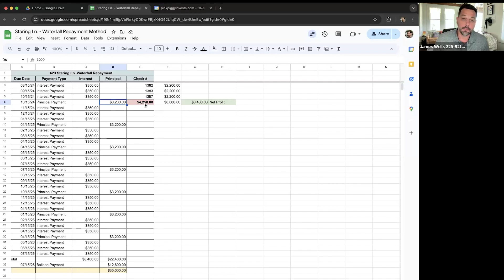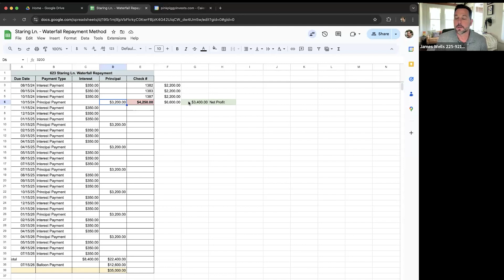Episode 39: Insider Strategies to get Deals Done (ft. Miguel Becerril)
Today we're talking to 'Real Estate Connector' Extraordinaire, Miguel Becerril.  Miguel talks about how making connections and networking have allowed him to be the 'middle-man' in real estate deal making.  He and James also discuss their highly popular 'waterfall' payment method and why private money lenders love it so much.

Send Miguel a DM on Instagram! @miguel_a_becerril

If you would like to listen to the podcast version, you can find it anywhere you listen to podcasts by searching "90Up Challenge: Real Estate Investing Podcast". You can also find the full length version in our Secret Sauce Course on Teachable, along with 30+ other videos on similar topics!

In addition to our online course, we also offer one-on-one and group coaching! We specialize in helping you to gain traction, set realistic goals, and bring your Real Estate Investing journey to the next level!

If you are interested, please fill out the google form linked below to save your spot! Someone from our team will be reaching out to you shortly!

Where to reach us!